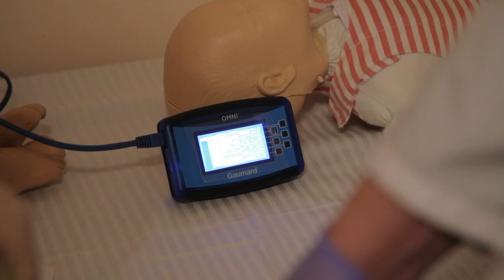Аккредитація- педиатрія Аряєв